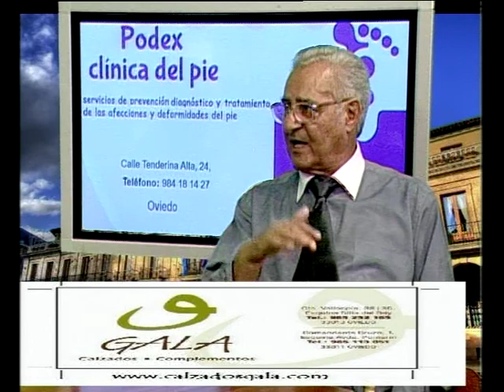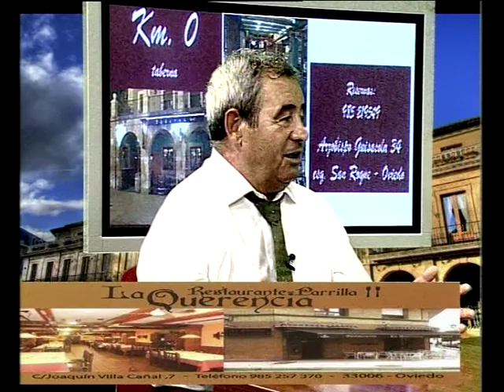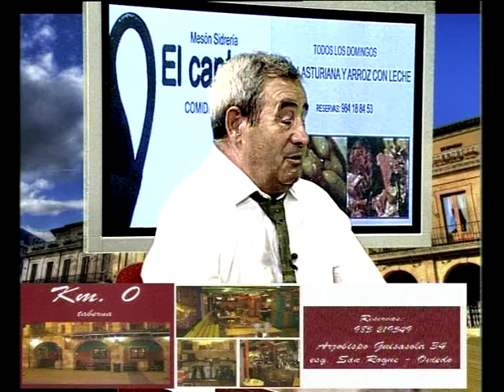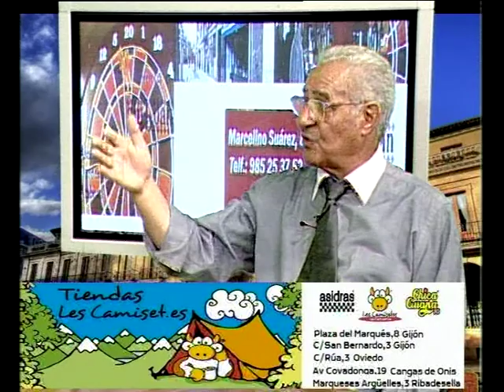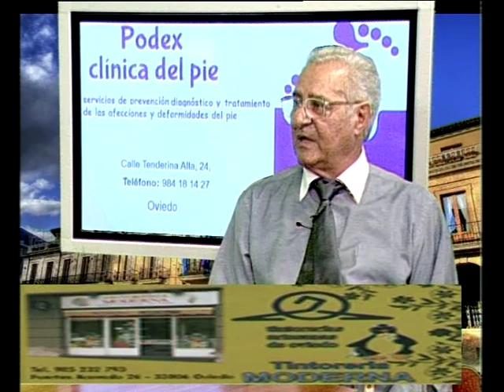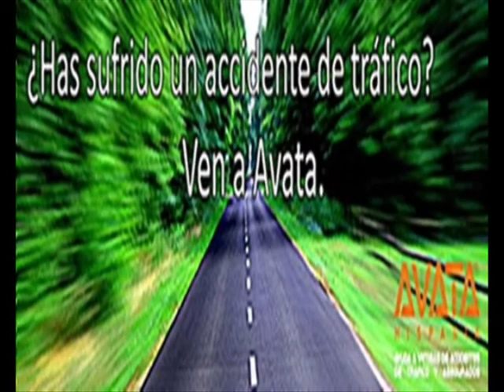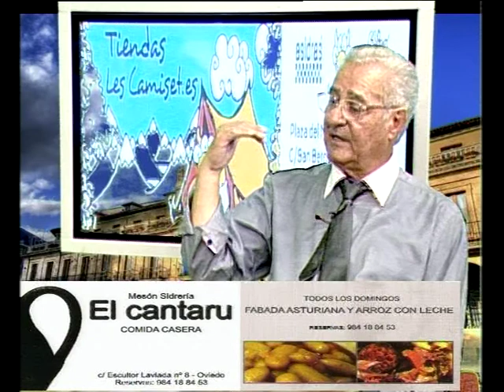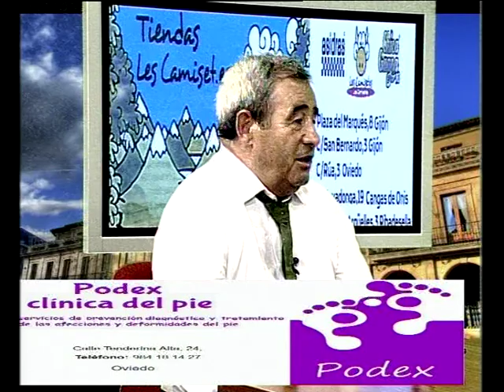ESTE ES MI BARRIO 01/10/2013